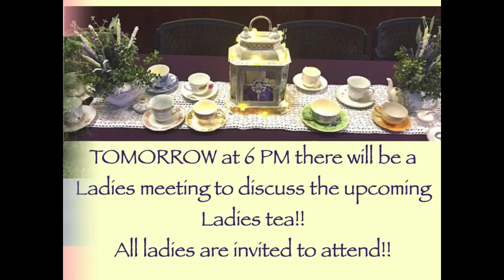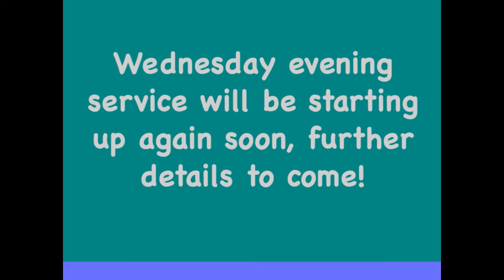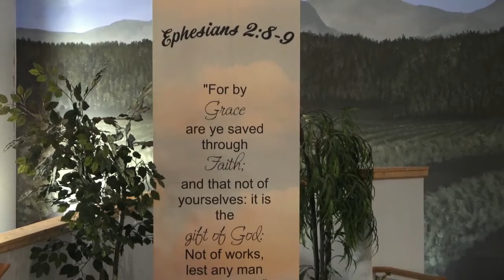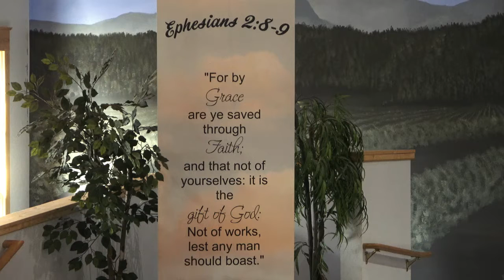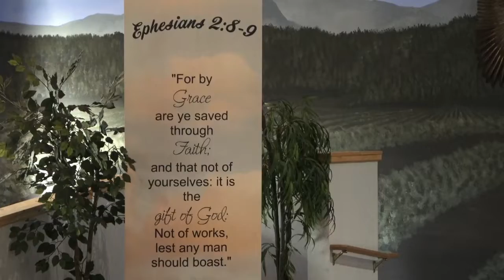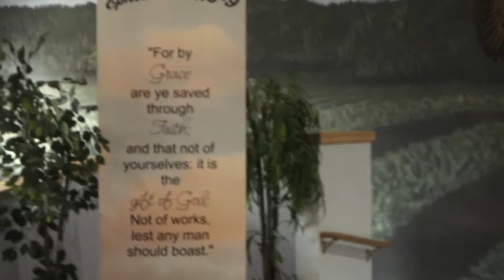Eden Bible Church on 2021 08 29 at 10 59 40